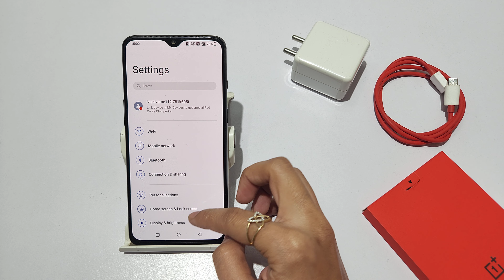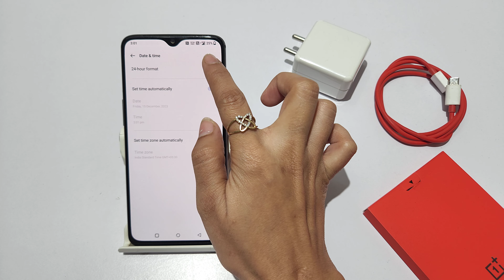how to set date and time in oneplus 6 | oneplus 6t me date and time kaise lagaye